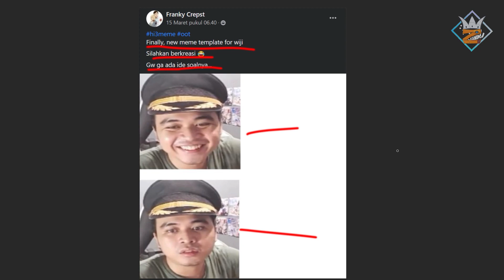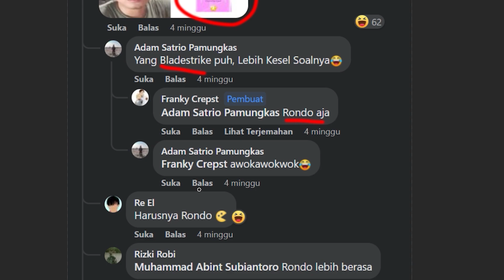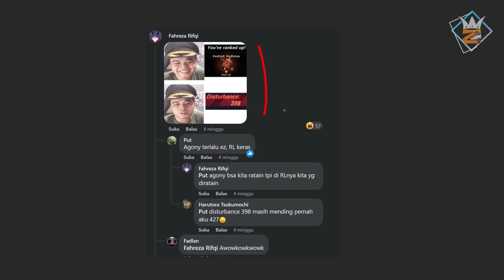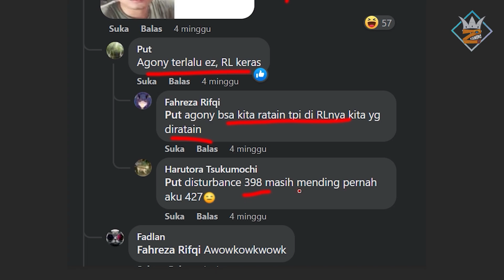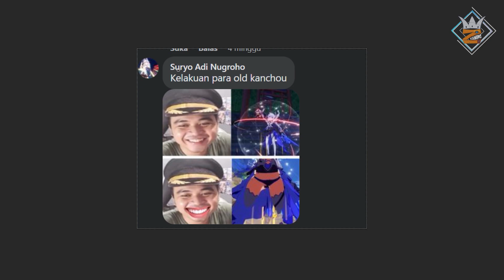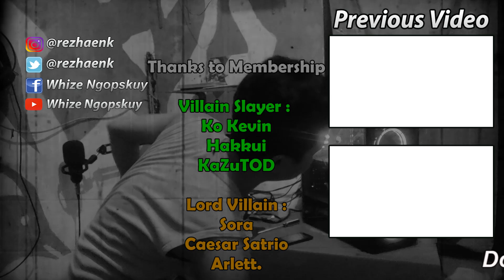Beginilah ketika wajah gw di jadikan MEME....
wkewokeow